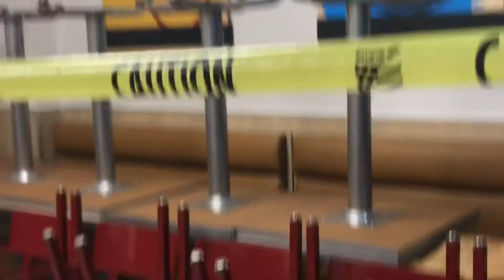Church’s Texas Chicken 🐓